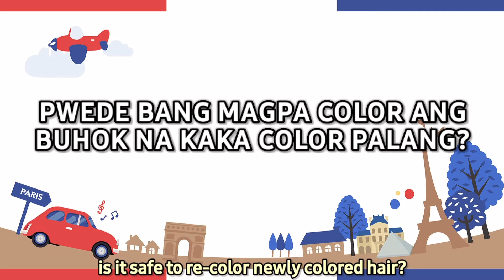PWEDE BANG MAGPA COLOR ANG BUHOK NA KAKA COLOR PALANG?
fan page / business suite: MIGUELIZED & MIGUELIZED HAIRSTYLIST